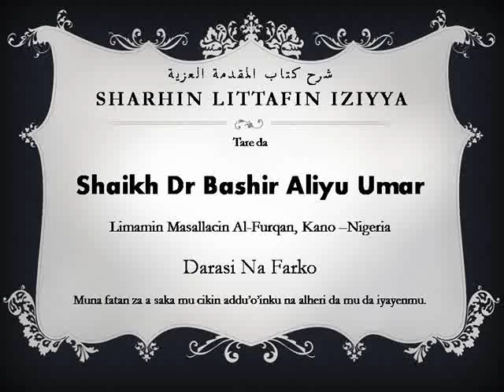01 Iziyya Darasi na 01 Dr Bashir Aliyu Umar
Karatun Iziyya Darasi na Farko ya kunshi gabatarwa na littafin  Download my video with Wondershare YouTube Downloader.html